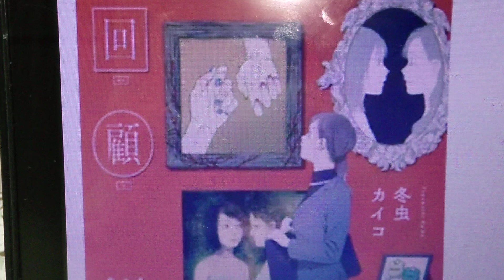冬虫カイコ 日本の漫画家 作品 回顧 みなそこにて 帰郷